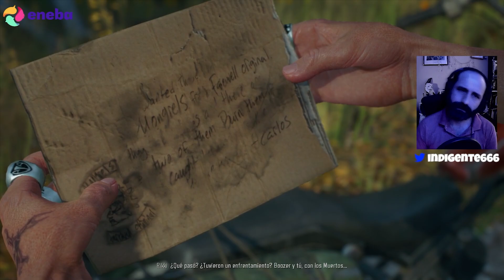UN PLAN PERFECTO | DAYS GONE | Gameplay en Español Parte 10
Buenas Perritos Malvados! Les traigo la parte 10 de la serie de DAYS GONE, gran regalo del amigo Cris. Espero les guste!!!

Compra tus juegos más baratos con mi enlace y código de Creador en ENEBA (Indigente666):

Vamos que sé que llegaremos a los 10K o mas antes del segundo aniversario!!!

Setup:

- 32GB DDR4 Kingston Fury 3200Mhz